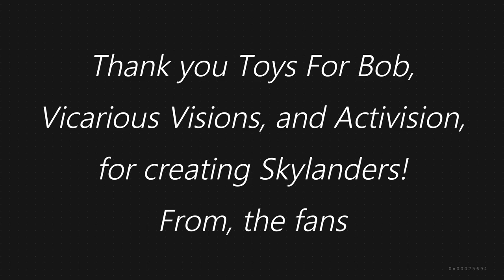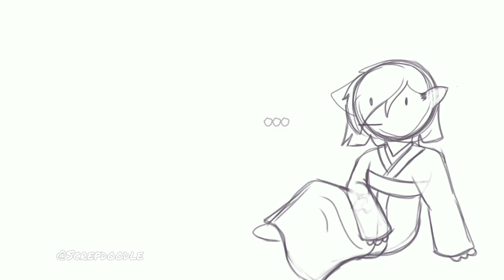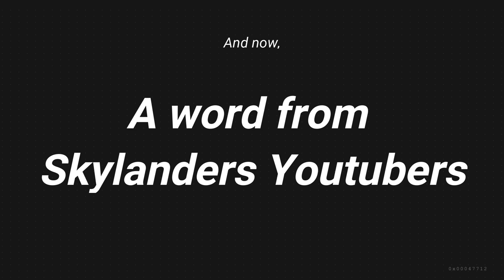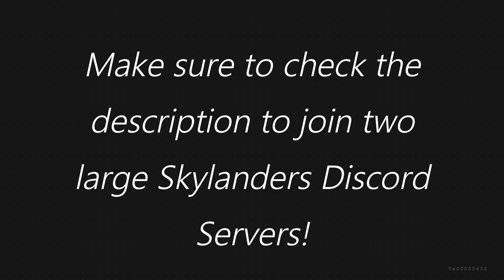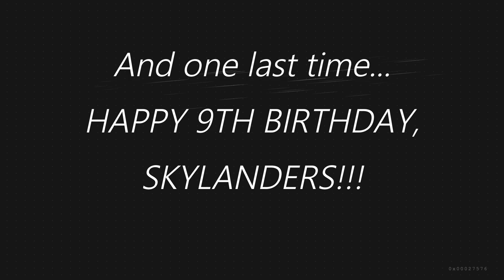Skylanders 9th Anniversary Celebration (Thank You, Activision)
A thank you montage video Portal Masters including myself put together for the 9th anniversary of Skylanders. Credits are posted below in the description!

And of course ALL the other dozens of fans who participated!

Music used (In order of appearance throughout video):
Skylanders Main Theme - Original Score by Hans Zimmer and Lorne Balfe
Skylanders Spyro’s Adventure: Stonetown
Skylanders Spyro’s Adventure: Crawling Crypt
Skylanders Trap Team: Sunscraper Towers
Skylanders Superchargers: Matt’s Miraculous Marvels
Skylanders Swap Force: Hidden Adventures
Skylanders Giants: Cutthroat Carnival
Skylanders Trap Team: Chef Zeppelin
Skylanders Swap Force: Rescue The Chieftess
Skylanders Superchargers: The Last Resort
Skylanders Trap Team: Lair of the Golden Queen
Skylanders Trap Team: Skylanders Academy
Skylanders Spyro’s Adventure: Lava Lakes Railway
Skylanders Spyro’s Adventure: Exploring The Ruins
Skylanders Giants: Wilikin Village
Skylanders Giants: Glacier Gully
Skylanders Superchargers: Fraser’s Treehouse
Skylanders Swap Force: Farewell Baron
Skylanders Giants: Secret Vault of Secrets
Skylanders Giants: Arena Batte
Skylanders Spyro’s Adventure: Shattered Island
Skylanders Superchargers: Cloud Kingdom
Skylanders Spyro’s Adventure: Crystal Eye Castle
Skylanders Swap Force: Iron Jaw Gulch
Skylanders Trap Team: Chef Zeppelin - Flying Sequence
Skylanders Spyro’s Adventure: Perilous Pastures
Skylanders Swap Force: Frozen Galleries
Skylanders Superchargers: The Superchargers
Skylanders Swap Force: The Swap Force
Skylanders Trap Team: Soda Springs
Skylanders Trap Team: Chompy Mountain
Skylanders Swap Force: Fires of Fantasm Forest
Skylanders Spyro’s Adventure: Lair of Kaos
Skylanders Giants: Aerial Attack
Skylanders Swap Force: Braving Mount Cloudbreak
Skylanders Giants: Junkyard Isles
Skylanders Spyro’s Adventure: Leviathan Lagoon
Skylanders Superchargers: Waterdrop Way
Skylanders Giants: Rumbletown
Skylanders Trap Team: Know-It-All Island
Skylanders Spyro’s Adventure: Darklight Crypt
Skylanders Giants: Giants
Skylanders Trap Team: Main Theme
Skylanders Spyro’s Adventure: Empire of Ice
Skylanders Superchargers: Rift Into Overdrive